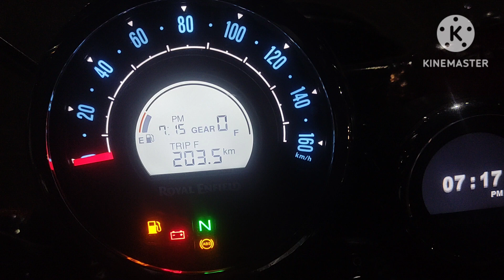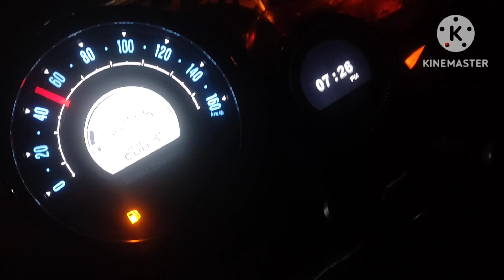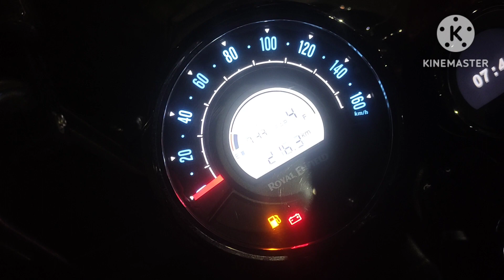royal enfield meteor 350 mileage test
royal enfield meteor 350 mileage test || meteor 350 mileage test